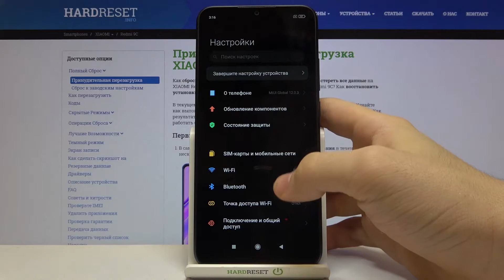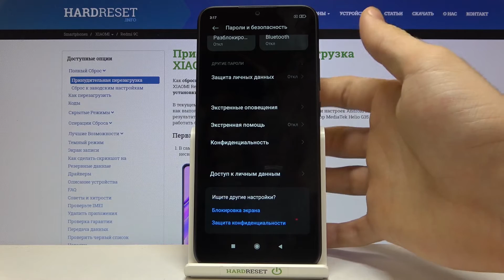Как включить блокировку экрана на Redmi 9C? / Активация пароля на экране блокировки Redmi 9C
Это видео вы можете найти в виде текстового руководства на нашем сайте
Если вы хотите обезопасить свои личные данные на вашем Redmi 9C, тогда вам стоит активировать блокировку экрана на Redmi 9C. Вы можете не знать как это сделать правильно, поэтому мы приготовили для вас это видео. В нём мы покажем и расскажем как включить пароль на экране блокировки Redmi 9C всего за несколько простых шагов.

Как включить пароль на Redmi 9C? Как на Redmi 9C создать графический ключ? Как добавить отпечаток пальца на Redmi 9C? Как включить блокировку экрана на Redmi 9C? Как заблокировать Redmi 9C паролем или пин-кодом?